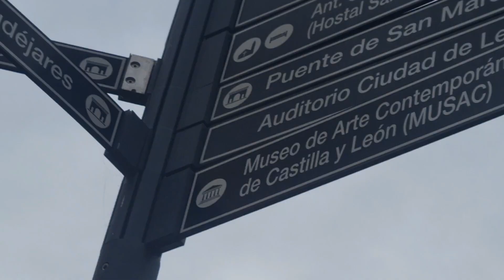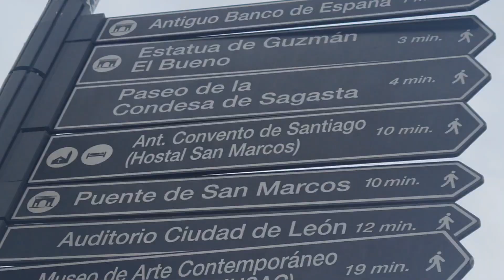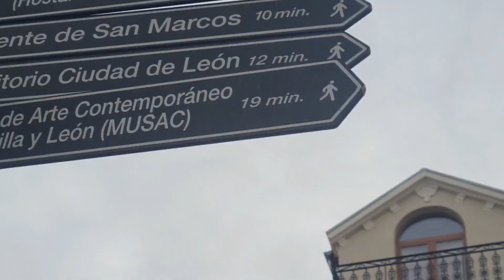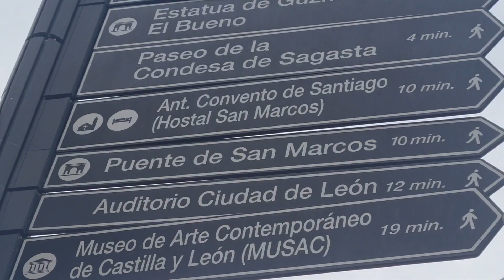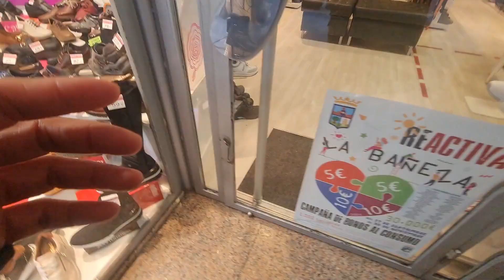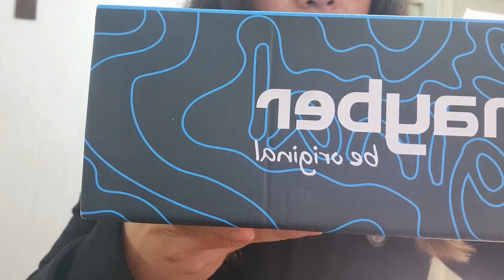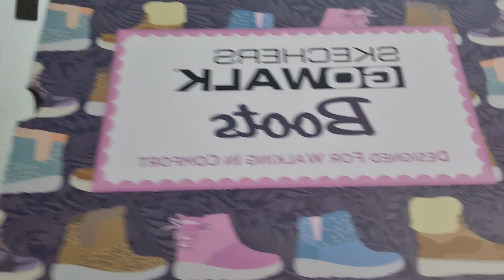BuyingandUnboxingshoese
My attitude,I want to collect so many kinds and  different shoes, but I need to save money for my future.